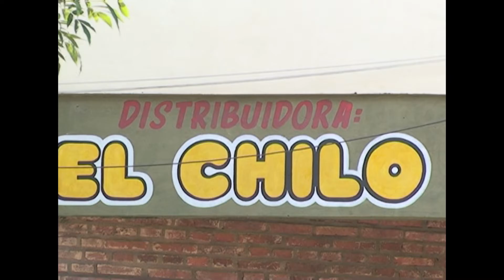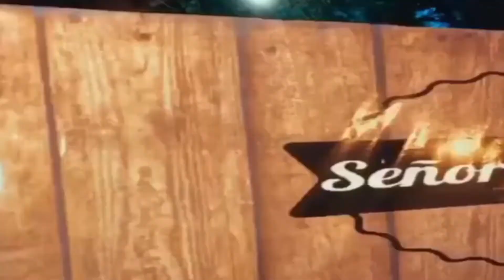Programa Calendario deportivo 101 09 08 2022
Programa deportivo con archivos de las últimas 3 décadas. Conduce Ariel Almeida.